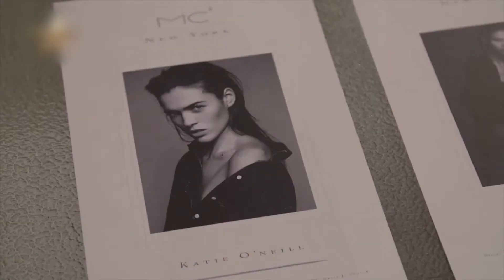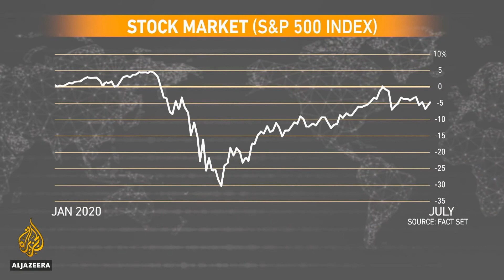WATCH TOWNSHIP ROLLERS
WITH GUGU THUSI JOINED BY DOCTOR MOTSWADIRE THE CEO OF DM Mineral group.